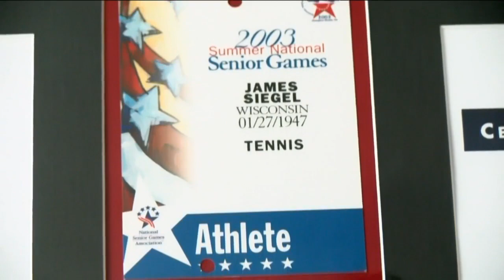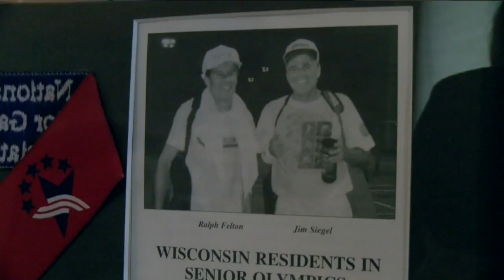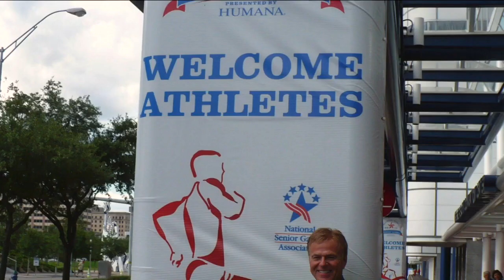Former UWM tennis coach inducted into Wisconsin Senior Olympics Hall of Fame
Now 75 years young, Jim Siegel has dominated the senior circuit for the past 25 years. He's attended ten senior Olympics and has 14 medals.